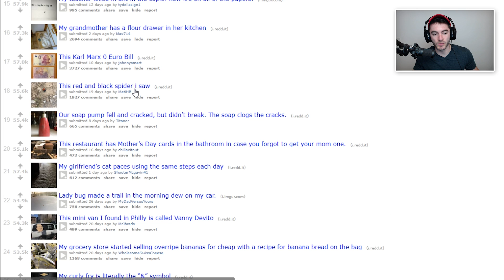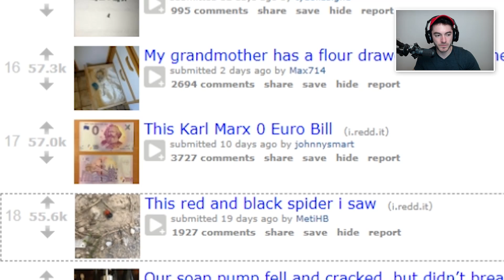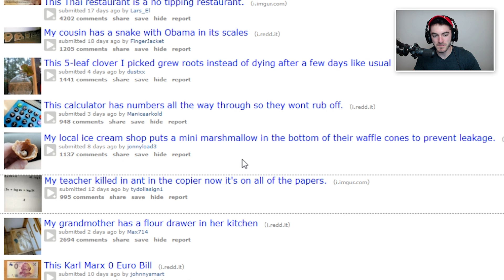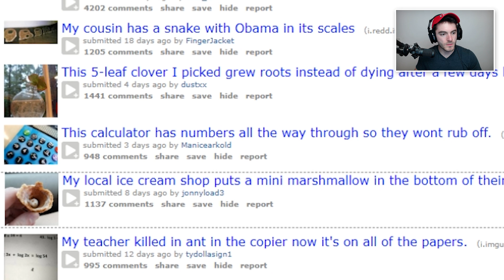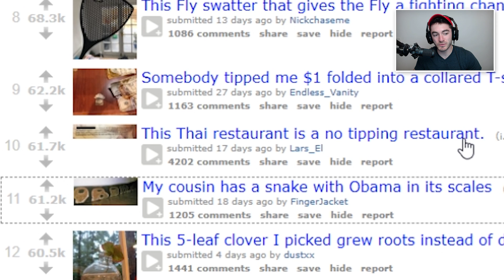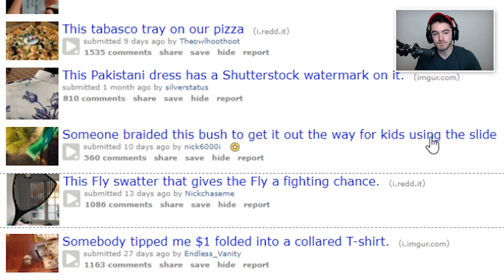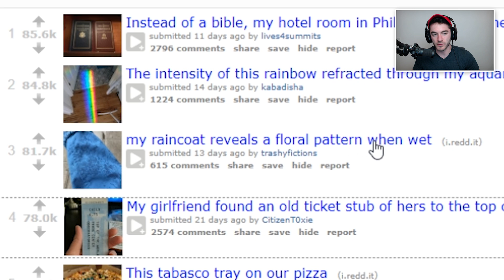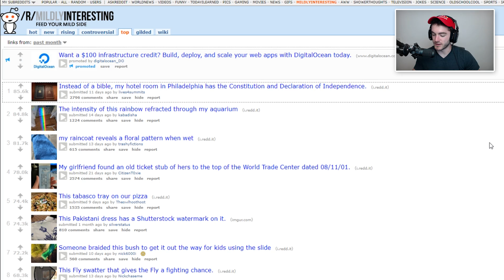Mildly Infuriatingly Interesting